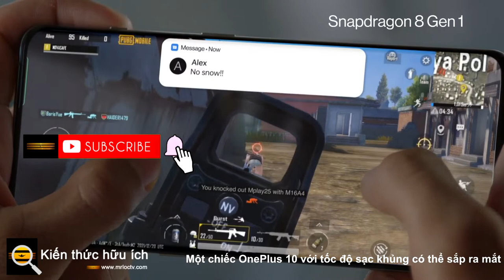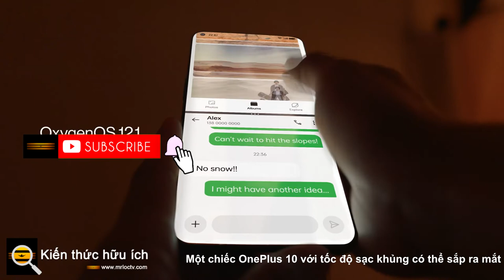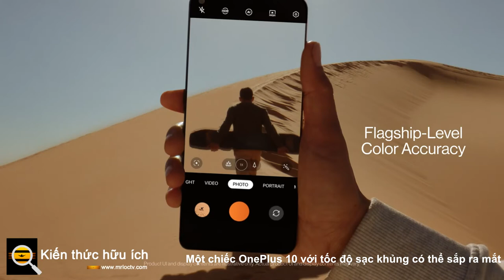Một chiếc OnePlus 10 với tốc độ sạc khủng có thể sắp ra mắt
OnePlus sẽ ra mắt OnePlus 10 sau cùng, chỉ một tháng kể từ khi OnePlus 10 Pro ra mắt với tư cách là một chiếc flagship độc lập, theo một báo cáo mới. Trong khi công ty trong quá khứ đã ra mắt cả hai điện thoại song song với nhau, họ đã chọn không làm như vậy trong năm nay, tạo ấn tượng rằng chúng ta sẽ không thấy OnePlus 10. Tuy nhiên, xem xét OnePlus mới không phải là bức tranh của sự hạn chế , một bản phát hành OnePlus 10 có nhiều khả năng hơn không.

Theo một báo cáo từ Digit phối hợp với nhà rò rỉ đáng tin cậy Steve Hemmerstoffer, được gọi là OnLeaks, OnePlus 10 sẽ có hai biến thể riêng biệt tùy thuộc vào hệ thống trên chip (SoC). Điện thoại thông minh được cho là sẽ được trang bị chip Qualcomm Snapdragon 8 thế hệ 1 hoặc MediaTek Dimensity 9000 SoC, có thể tùy thuộc vào khu vực. Có vẻ như OnePlus đang trong giai đoạn đầu thử nghiệm OnePlus 10 và họ chưa khóa biến thể chính xác sẽ được sản xuất hàng loạt.

Đáng ngạc nhiên là OnePlus 10 được cho là có hỗ trợ tốc độ sạc nhanh hơn OnePlus 10 Pro. Biến thể vani có thể nhận được sạc nhanh 150 watt để nhanh chóng làm đầy pin 4.800mAh - giống như OnePlus Ace ( OnePlus 10R ) được ra mắt tại Trung Quốc gần đây. Ngược lại, OnePlus 10 Pro đi kèm với hỗ trợ sạc nhanh 80W, được giới hạn ở 65W ở Mỹ

Theo báo cáo, OnePlus 10 sẽ có màn hình AMOLED 6,7 inch Full HD + với hỗ trợ tốc độ làm mới 120Hz. Nó có thể được ghép nối với 8GB hoặc 12GB RAM và có hai biến thể lưu trữ là 120GB và 256GB. Nó có khả năng chạy phiên bản OxygenOS 12 mới nhất dựa trên Android 12 .

Về mặt quang học, OnePlus 10 được cho là có thiết lập ba camera phía sau dẫn đầu bởi một camera chính 50 megapixel. Nó có thể có một camera siêu rộng 16MP và một ống kính macro 2MP. Ở mặt trước là camera selfie 32MP. Nó có khả năng bỏ lỡ tính năng ổn định hình ảnh quang học, nhưng sẽ giữ nguyên hiệu chuẩn màu Hasselblad mà công ty đã quảng cáo trên các flagship của mình.

Lần đầu tiên kể từ khi thành lập, OnePlus được cho là sẽ loại bỏ thanh trượt cảnh báo mang tính biểu tượng khỏi hàng đầu của mình với OnePlus 10. Nó đã làm như vậy trên dòng Nord, nhưng chúng tôi rất buồn khi thấy nó cũng xuất hiện ở đây.